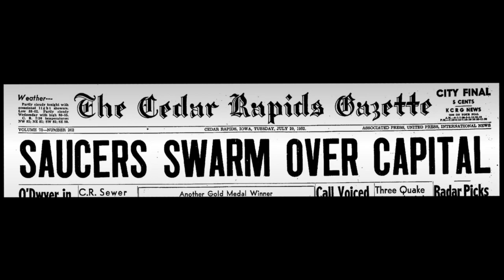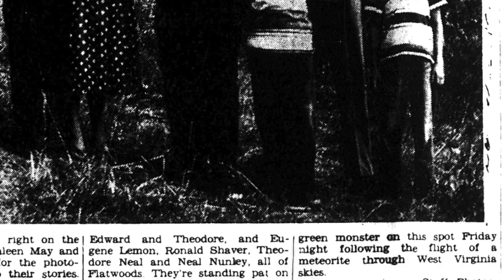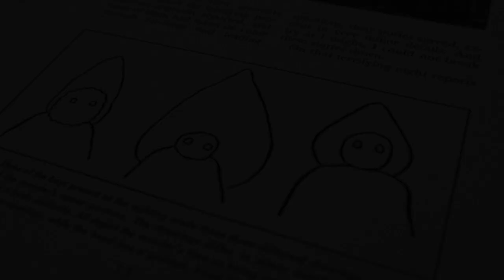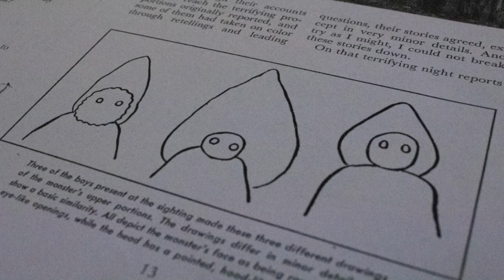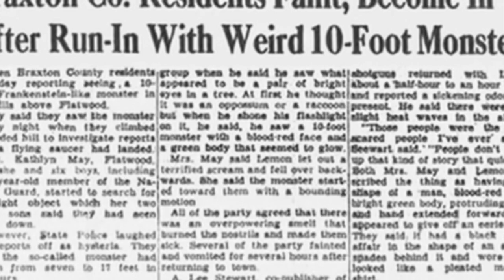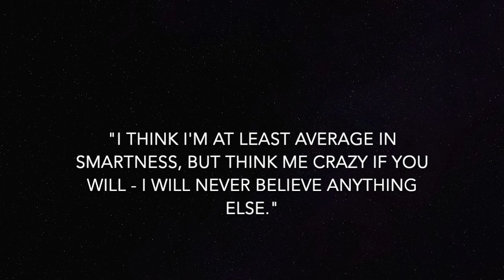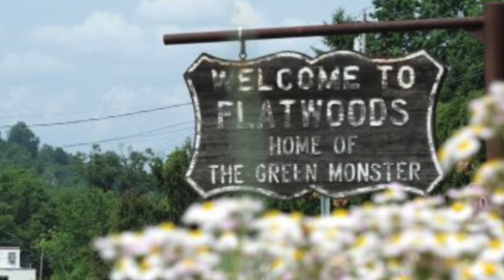Flatwoods Monster Encounters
What was the Flatwoods Monster of West Virginia? Learn about the first sighting of the creature and other supposed encounters with the being in the fall of 1952.

Research Sources

Audio Sources
Owl sounds (file was shortened by Spooky Sleepy Stories to fit the timeline) Source: British Library

Photo and Video Sources
Syringe Video by Kmeel Stock from Pixabay
Video of atoms by motionstock from Pixabay
Old television video by Engin Akyurt from Pixabay
People walking Video by Coverr-Free-Footage from Pixabay
Money ​​Video by Hassas Arts from Pixabay
Airplane video ​by NASA-Imagery from Pixabay
Security Video by Jonny Whatshisface from Pixabay
Rocket Video by NASA-Imagery from Pixabay
Swing Video by Amir Irani from Pixabay
UFO video by Mustafa Keskin from Pixabay
Sunset town by Tom Dorval from Pixabay
Tracking video by Tomislav Jakupec from Pixabay
Typewriter video Lisa Redfern from Pixabay
Outer space video by RPXStudio from Pixabay
American flag video by John Salvatore from Pixabay
Airplanes in the sky video Free Creative Stuff from Pixabay
Orbiting stars video by Caelan Kelley from Pixabay
Grassy sunset video by Louie Long from Pixabay
Shooting star video by Kadumago artista conceitual Kadumago from Pixabay
Photo of the May Group from The Flatwoods Monster Museum Twitter
Trees at night video  Coverr-Free-Footage from Pixabay
Foggy mountains video by Alex_view from Pixabay
Moon video ​​by Quim Muns from Pixabay
Flashlight video by muhammet akbulut from Pixabay
UFO in forest video by Peace with Love from Pixabay
Night forest video by Joe Hackney from Pixabay
Dust video by Vimeo-Free-Videos from Pixabay
Moon video by Hans Braxmeier from Pixabay
Sad shadow video  Abdulrehman Huraira from Pixabay
Steam video by Life-Of-Vids from Pixabay
Cock pit video NASA-Imagery from Pixabay
Broken branch by Jarek Fethke from Pixabay
Marsh video by dae jeung kim from Pixabay
Antenna video by Matthias Groeneveld from Pixabay
Flatwoods monster drawings from 12 WBOY original from The Gray Barker UFO Collection
Foggy forest by Hans-Georg Lepkojis from Pixabay
Alien in clouds video by Jacques Barrette from Pixabay
Country sunrise video  by NewLayer from Pixabay
Country road by by dae jeung kim from Pixabay
Dark road video by Louis de Funes from Pixabay
Traffic lights video ​​by FindingFootage from Pixabay
Rainy window by Jeremy Kyejo from Pixabay
Ferris wheel Thomas Meier from Pixabay
Video game controller by Joshua Malic from Pixabay
Comet  by Mustafa Keskin from Pixabay
Car driving by Mystic Art Design from Pixabay
Video by Dsndrn-Videolar from Pixabay
Barn owl video by NickyPe from Pixabay
Airplane beacon by Paul Hampton from Pixabay
Farmhouse by Level_Up_Filming from Pixabay
Flames video by Life-Of-Vids from Pixabay